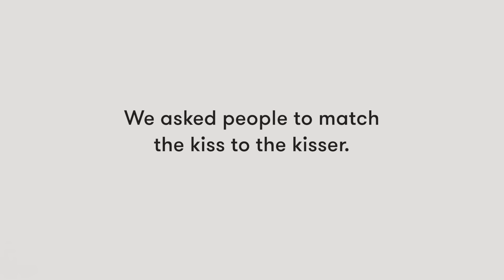Match Kiss to Kisser | Lineup | Cut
This episode was fun 😏😘😉